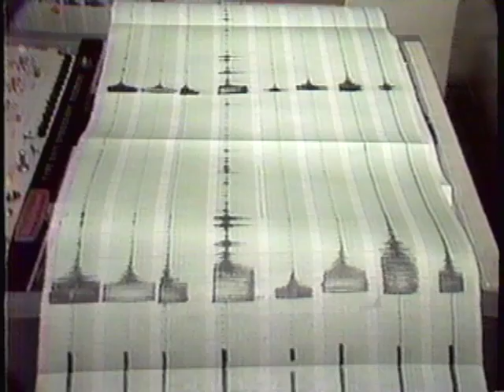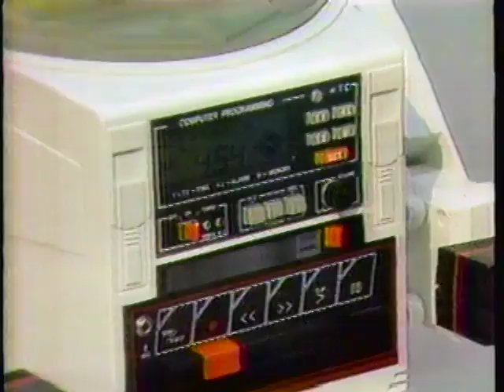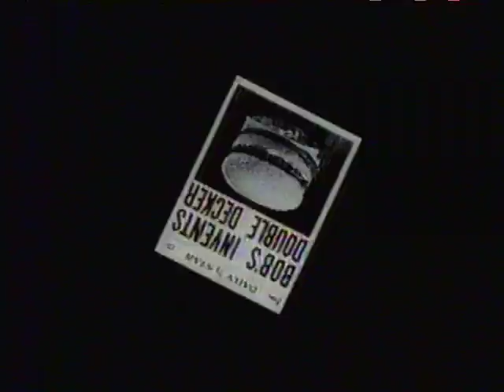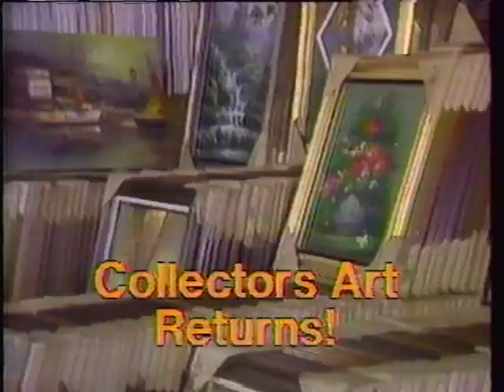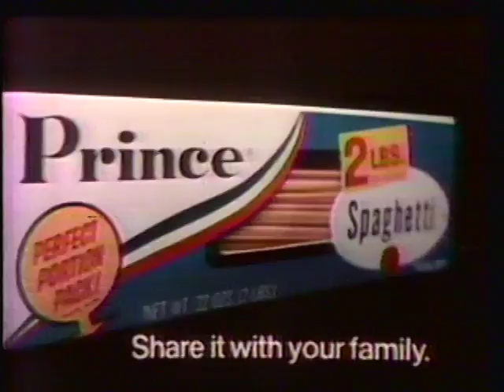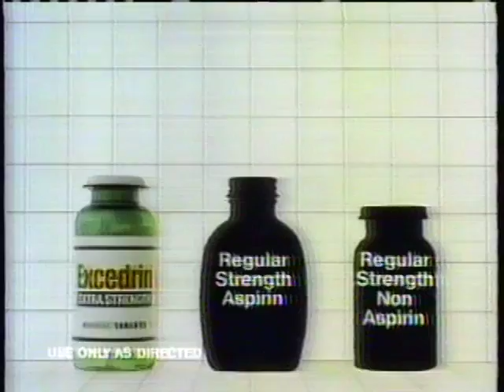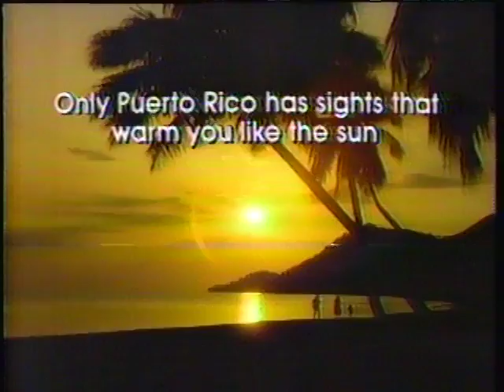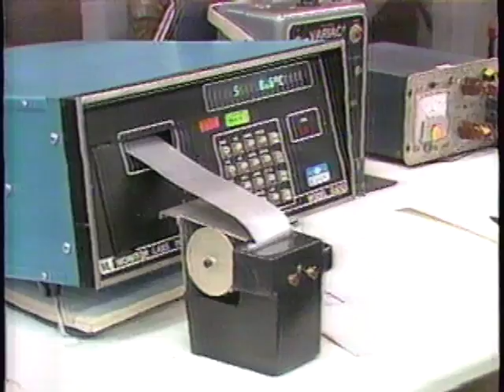KNBC "News 4 LA" - 4 PM news broadcast from November 23, 1984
This video tape is believed to have been recorded on the afternoon of Friday, November 23, 1984.

The clip opens with two commercials leading into the 4 PM news (one for a new cigarette lighter and another for Kraft Light Mayo).

The KNBC "News4LA" team at 4 PM consisted of John Beard , Kirstie Wilde, Kevin O'Connell (weather), and Fred Roggin (Sports).

John Beard starts the news with reporting on a 5.7 Mammoth Lakes earthquake which occurred earlier in the day.  At Mammoth Lakes, correspondent John Marshall calls into the studio with a remote report (satellite trucks were rare at that time).  Kirstie Wilde reports on findings from the Cal Tech earthquake lab.  Diablo Canyon nuclear plant is noted.  Several stories air, including a story reported by Vikki Vargas on an attempted kidnapping and shooting in Riverside County.      John Beard discusses the case of Baby Fae (first chimpanzee heart transplant recipient) and a marijuana seizure off Oxnard.

Some holiday shopping stories air starting with Jim Thomas from Torrance's Del Amo Fashion Center.

At 8:30 into the clip, a new TV line called Proton is noted to be entering the market at $800 to $2000 per unit.  A wrist TV from Seiko is noted as well as a robot and a doll line.  The reporter notes that "fluorescent colors" were hot.

Bob Navarro reports from South Coast Plaza in Costa Mesa.  There are many shots of South Coast Plaza in the midst of the 1984.

A commercial break occurs with a short announcement on the Los Angeles Children's Museum.  There is a William Conrad narrated commercial for the Ready-Lite from First Alert.

A Robinson's commercial, a Bob's Big Boy commercial, and a commercial for Collectors Art oil painting and fine art sale.

Kirstie Wilde returns to report on a flooding in Florida including the destruction of the St. Augustine Pier.  Juneau, Alaska gets hit with a bad storm.

John Beard goes out to the Magic Kingdom with Kevin O'Connell teasing the lighting of a 60 foot Christmas tree on Main Street U.S.A.  O'Connell gives the local weather report.  This is particularly interesting given that Disney now owns ABC, including KABC 7.  The weather forecast includes some increasing clouds and a front swinging through California with some precipitation.  O'Connell gives some promotion for some Christmas themed events at Disneyland.

Harvey Levin gives legal advice for parent and minor children and discusses litigation on slips and falls.

Another commercial break occurs with an announcement for US INS hiring for border control officers.  Commercials air for Ross stores, Prince Spaghetti, Scrabble brand world games, and House of Almonds.

Kirstie Wilde reads a report on tooth ID.  Max Stollman, Pharmacist, discusses the sexually-transmitted disease chlamydia in the "For Your Health" segment.

John Beard returns with an update on the Mammoth Lakes earthquake with Nick in the Newsroom.  WIlde then reads a story about a boating issue off of Mexico.  A missing plane story airs.  Two French military planes collide.  A burial for Ben Wilson, a high school basketball player who was shot outside of his school in Chicago.  A story on me airs with Cal Campbell covering our experiment to apply Nitinol Heat Engines in a space environment.